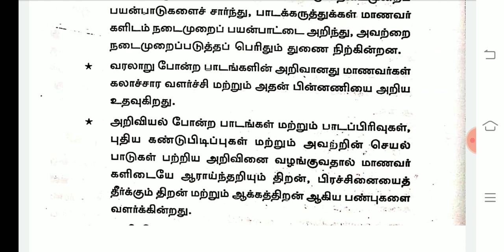Understanding the Discipline பாடம் மற்றும் பாடப்பிரிவுகளில் அறிந்து கொள்ளுங்கள் Unit-1